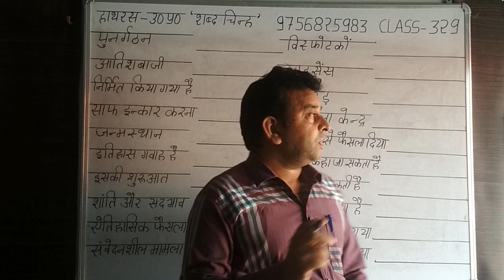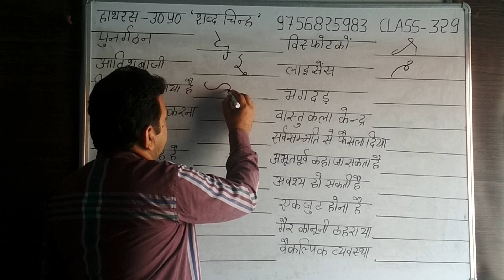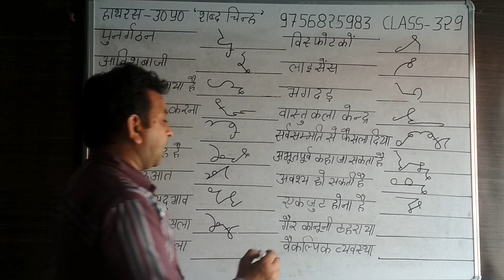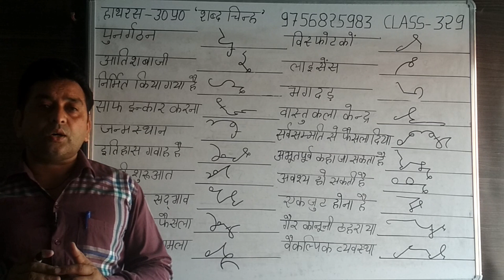उच्च गति शॉर्टहैंड आउटलाइन इस प्रकार बनाएं Part-329 Create high speed shorthand outlines as follows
aj maine is video me 6 ase point bataye h jisse apki shorthand ki speed badhagi. ap logo ko in 6 point ko jarur yaad rakhna.
 shorthand ki speed badhani h to ye 6 point jarur yaad rakhe,
shorthand ki speed kaise badhaye,
steno kaise likhi jati h
dictation kia hota h
shorthand ki speed ke liye kia krna chahiye,
hindi dictation 60, 80, 100, wpm speed on my channel